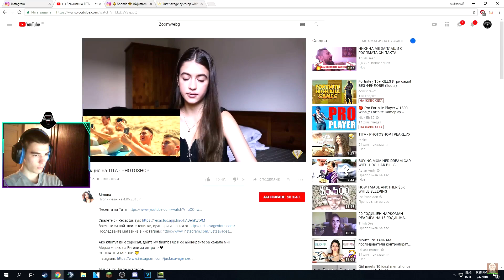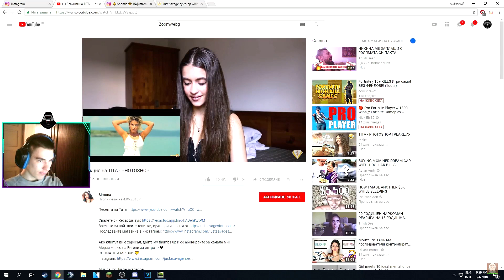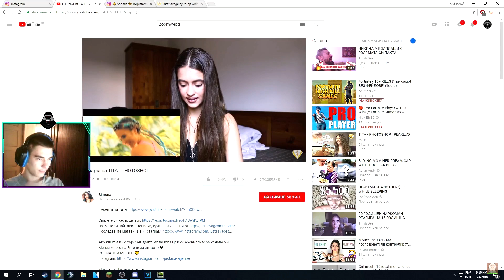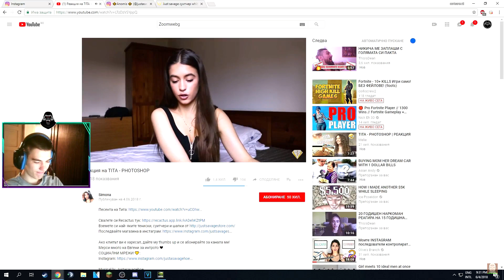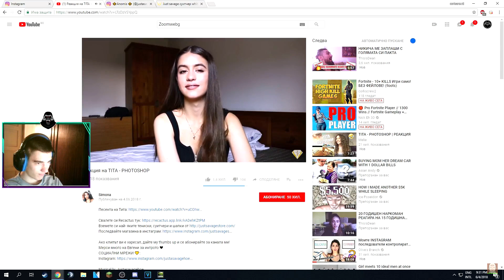corkscrew2 реагира на Simona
⚠️ Виж Описанието ⚠️

🔔 Не забравяйте да цъкнете камбанката 🔔

✔️ Ако видеото ви е харесало, може да ударите лайк бутона и да се абонирате, ако не искате да изпускате това, което качвам. ✔️